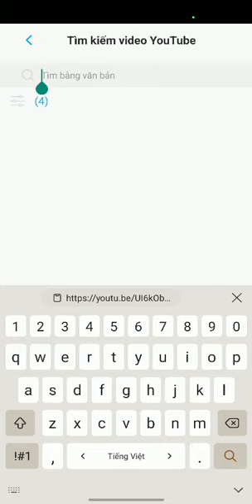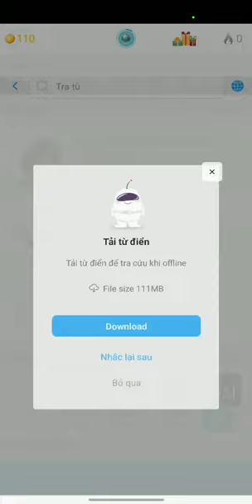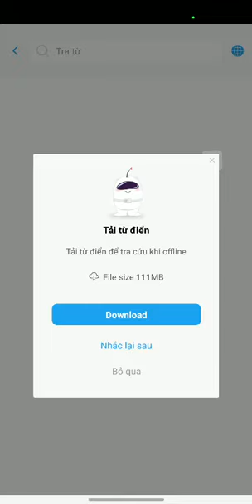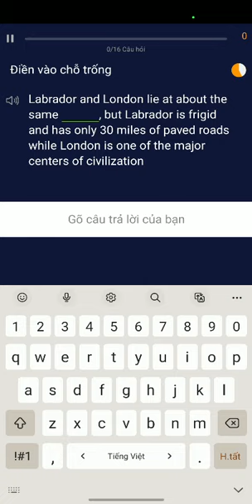Học từ vựng từ Reading IELTS và video Youtube